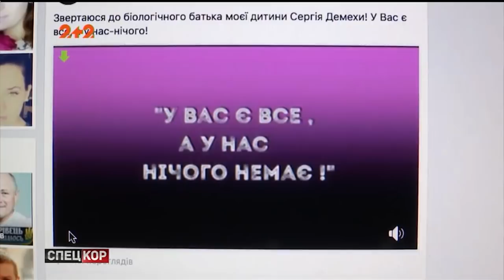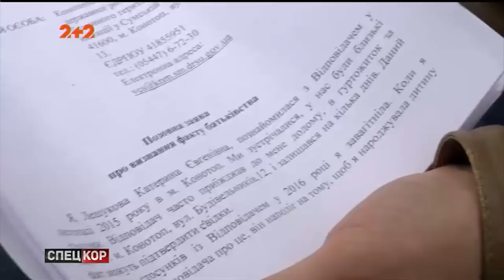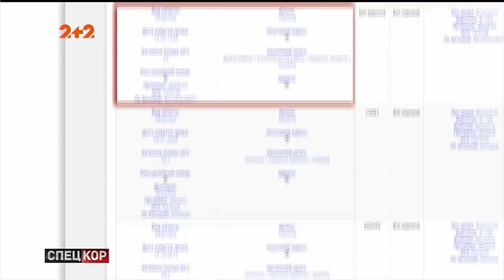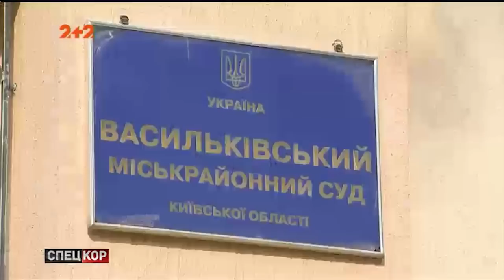Спецкор - 18:15 від 18 квітня 2018 року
Внаслідок аварії в Кривому Розі загинуло 9 людей. Біля Зайцевого загинув боєць 24 залізної бригади. На Сумщині депутат облради не хоче визнавати своїх двох позашлюбних дітей. Майже 1,5 роки добивається справедливості родина загиблих у ДТП на Київщині. З армії йдуть досвідчені офіцери та солдати, які воювали з 2014.